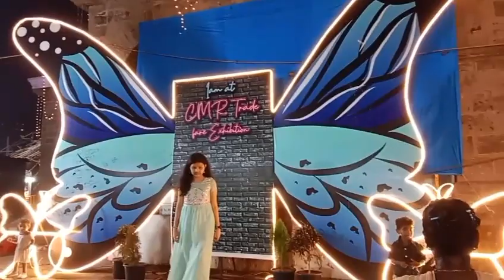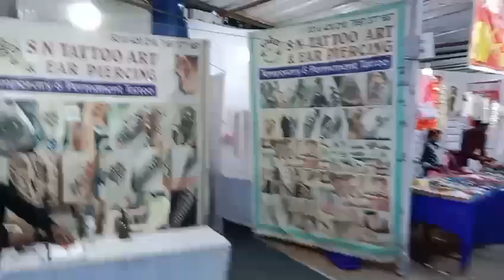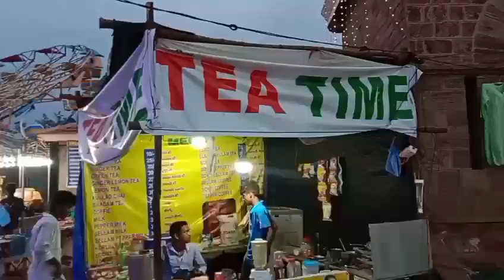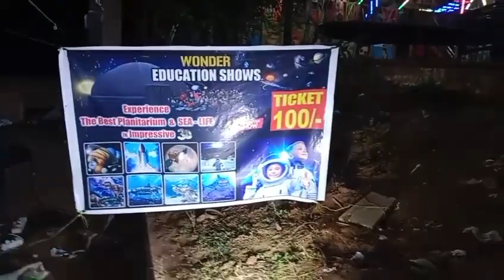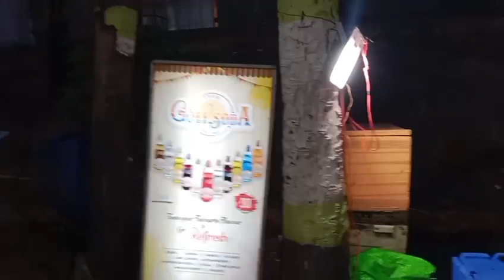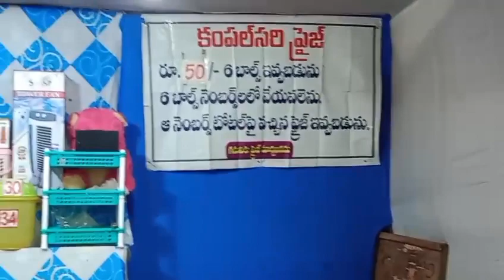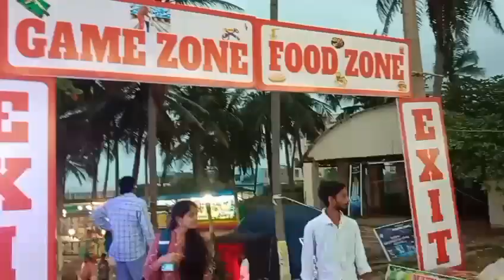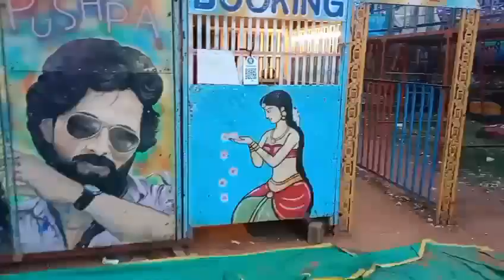CMR Trade Fare Exhibition || Vizag Exhibition || Vizag Exhibition 2024 |Telugu vlogs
CMR Trade Fare Exhibition | Vizag Exhibition | RK Beach Vizag |